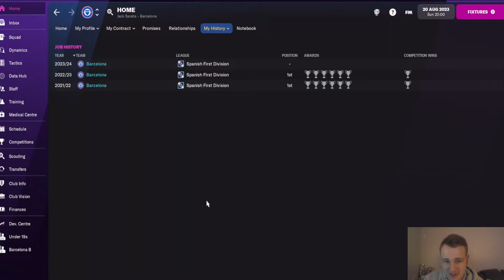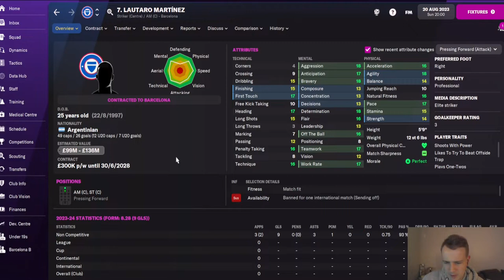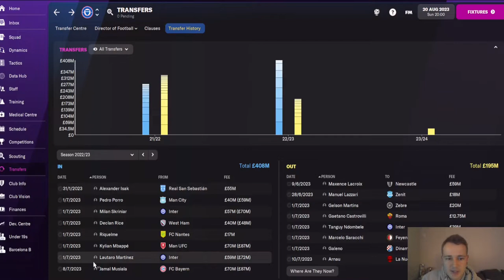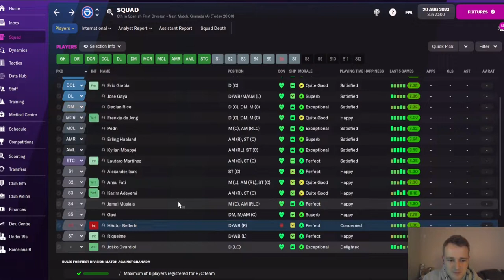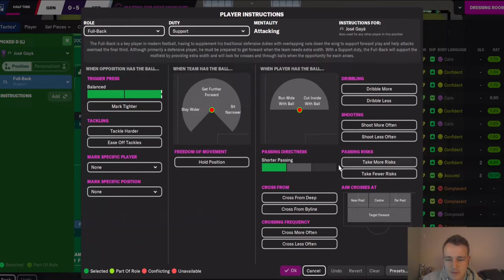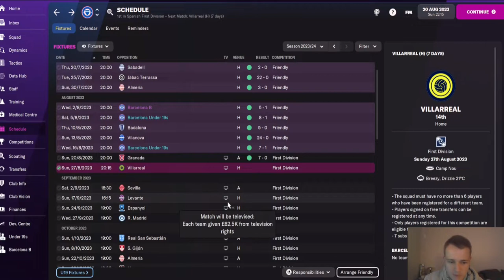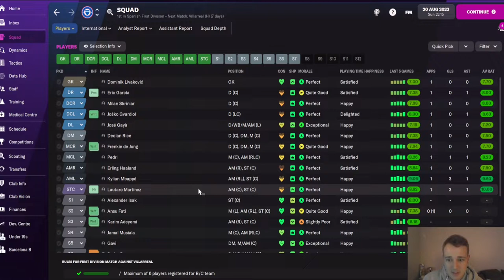Barcelona | Pep Guardiola 2008 - 2009 Recreation | E26 A New Season! | FM22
Here in Episode 26 we begin our 3rd season with Barcelona. This is our last hope to win the Champions League.